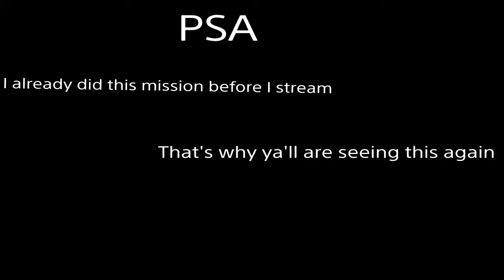GTA 5 online ep 6. The Access Point